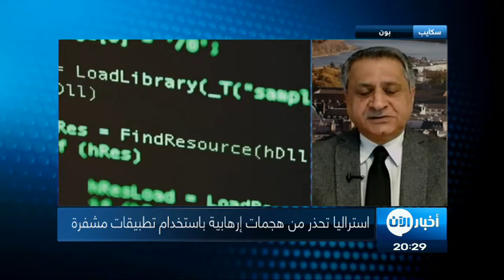اتصال هاتفي | استراليا تحذر من هجمات ارهابية باستخدام تطبيقات مشفرة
شاهد آيضا:
قيادي بعثي يفضح تاريخ آل الأسد!؟
ومعنا عبر الهاتف من  بون الالمانية

رئيس المركز الاوربي  لدراسات مكافحة الارهاب والاستخبارات
جاسم محمد